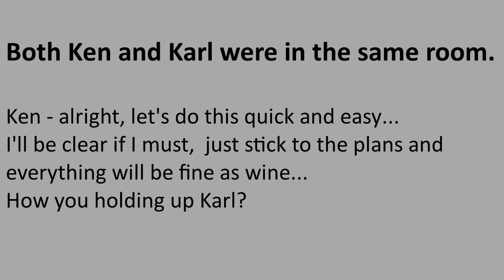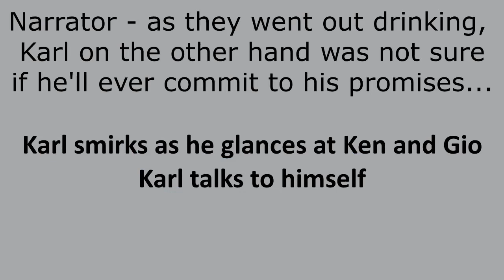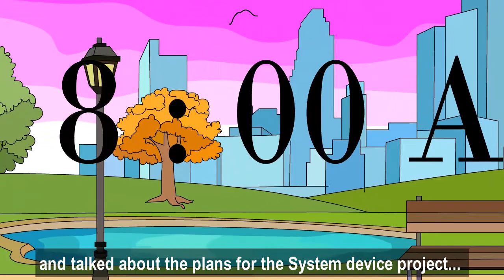The Syringe Film - 2021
Script and Directed by Harold Ken Nicdao
Design and Animated by Darrel Gio Gongora

Voice Over:
Darrel Gio Gongora - Narrator
Harold Ken Nicdao - Ken
Reven Dadis - Gio
Daryle Karl Devera- Karl

[College Project]

In a small town in Manila, Three students has been assigned to create a system, Karl is caught in a downward spiral due to his addiction to prescription drugs. His struggles have isolated him from family, leaving him feeling alone and lost. He had a friend (Ken and Gio), both have different background of personality and Ken who sees past his rough exterior and reaches out to him. Ken, who has her own story of overcoming challenges, offers Karl genuine friendship and support also Gio in the other side.

Through their growing bond, Karl begins to open up about his struggles. Ken introduces him to a great friendship and helps him forget about the difficult things. Along the way, Ken and Gio is about to learn a valuable between true friendship and self-worth.